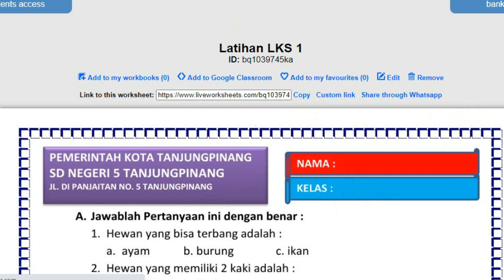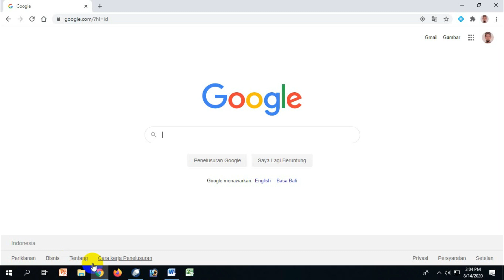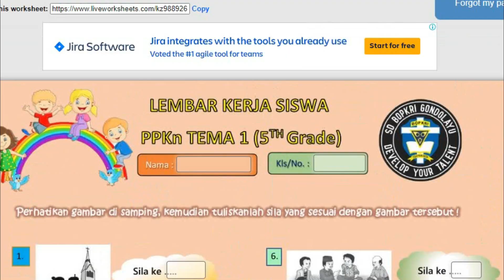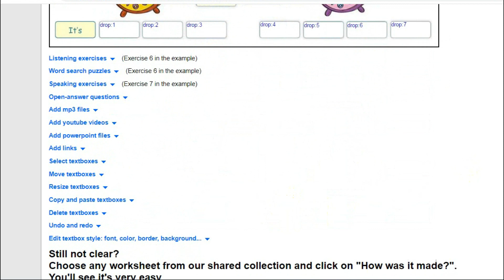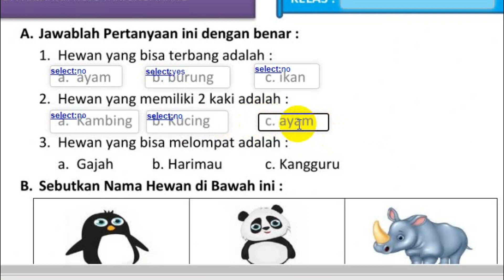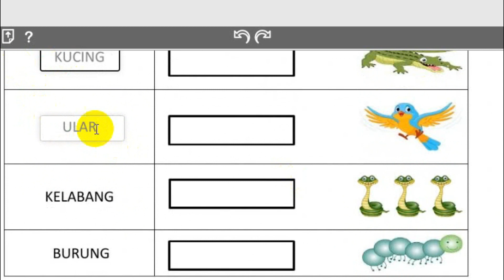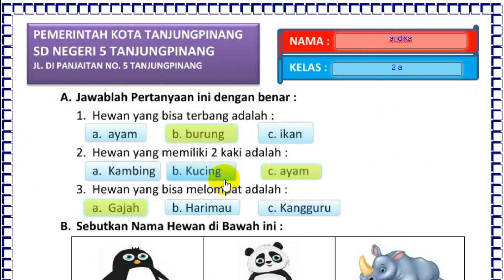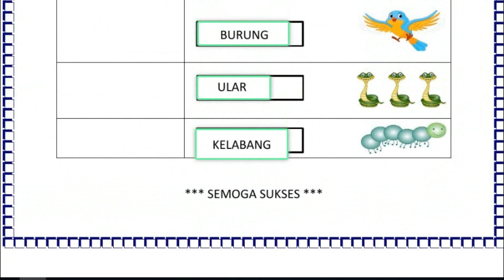ASYIK JUGA, LEMBAR KERJA SISWA (LKS) ONLINE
Lembar Kerja Siswa (LKS) yang biasa digunakan untuk memberikan pengayaan dan pelatihan atas materi, dapat juga diberikan secara online, perancangan tampilan design yang menarik menambah tentu semangat belajar.